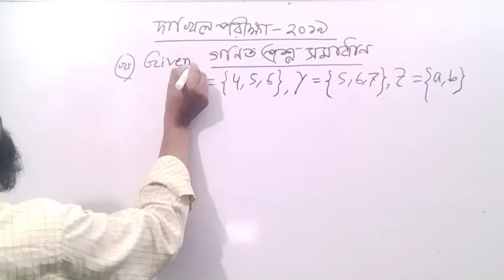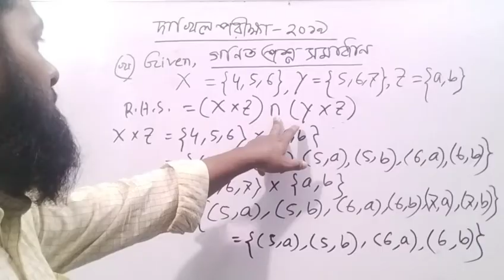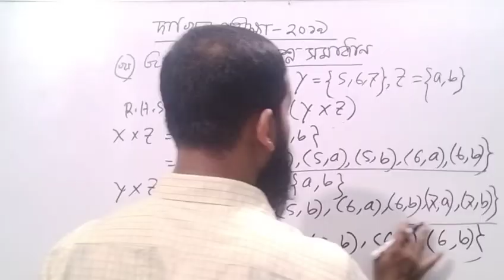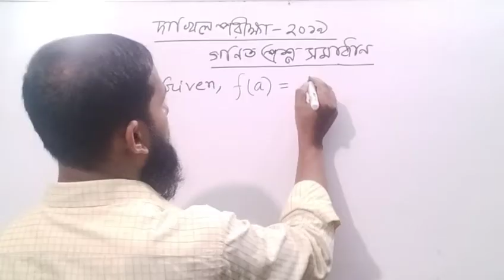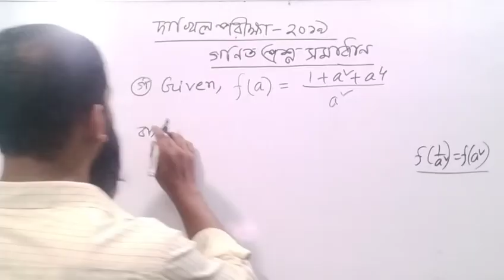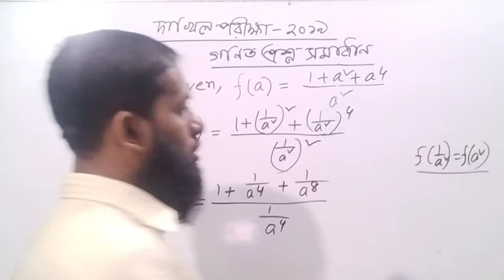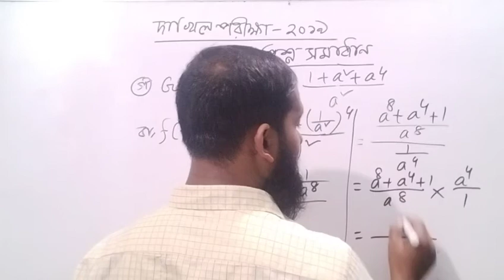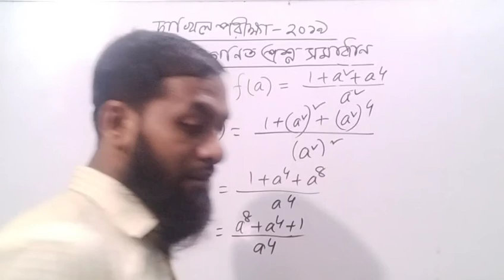Dakhil Exam 2019 Math Question solution Question 1।।দাখিল পরীক্ষা ২০১৯ গণিত প্রশ্ন সমাধান।